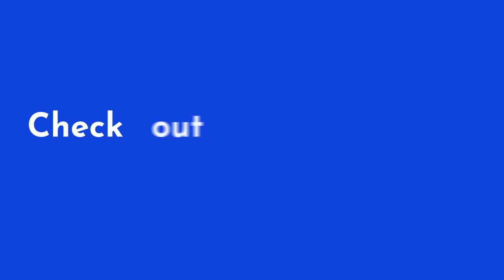Shaquem Griffin Official NFL Rookie Highlights || Seattle Seahawks One-Handed Football Star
Check Out These Dope Sports Phone Cases For Both iPhone And Samsung Users!!!

Video By: Nacnac ProductionZ (Michael Nacnac)

Shaquem Griffin Official NFL Rookie Highlights 2018
Seattle Seahawks One-Handed Football Star